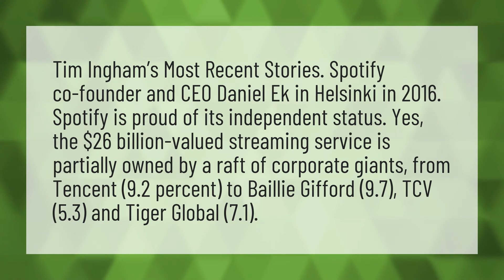Who is Spotify owned by?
Drake Chicago Freestyle • Who is Spotify owned by?